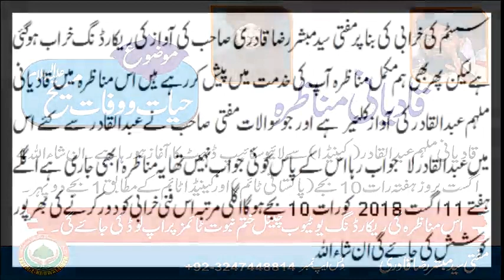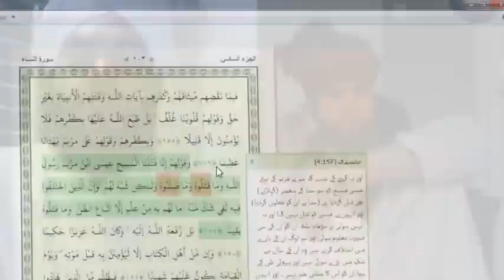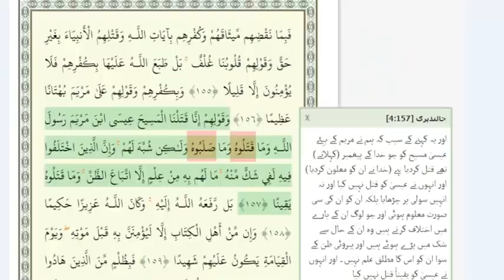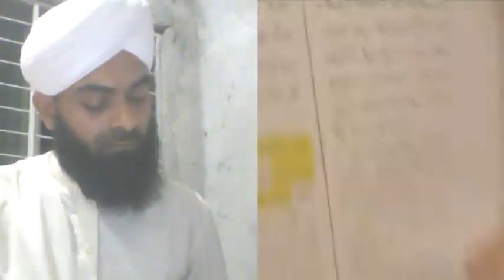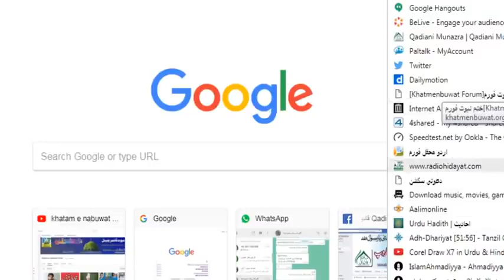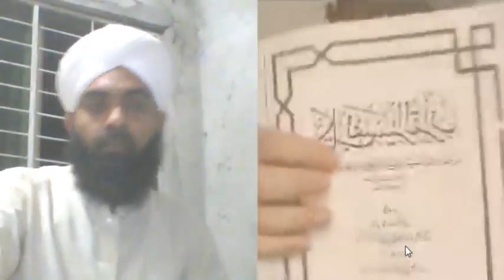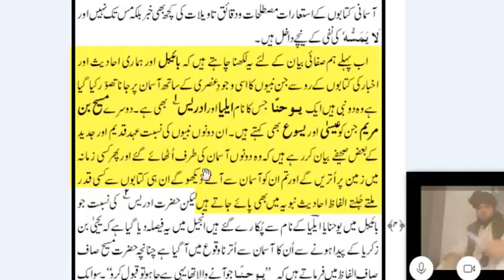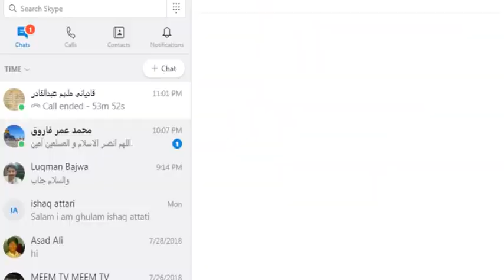Munazra Hayat o Wafat e Masi - Khatm e Nbuwat